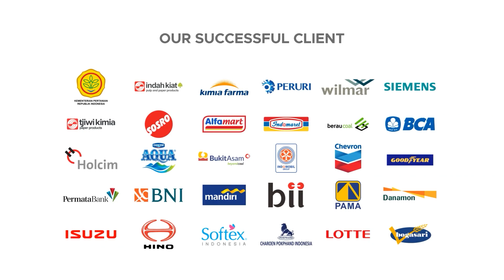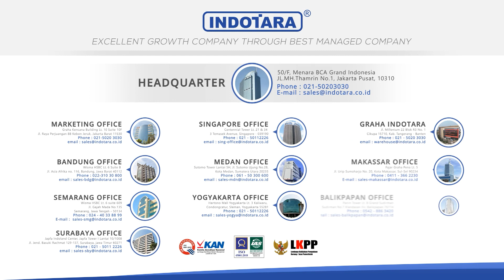FRONMAN LED DISPLAY TRANSPARANT KHUSUS OUTDOOR DENGAN UKURAN YANG BISA DISESUAIKAN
Kenalan yuk dengan Outdoor Transparent LED Display,

Outdoor Transparent LED Display adalah teknologi layar LED yang didesain khusus untuk penggunaan di luar ruangan. Keunikannya terletak pada panel display yang transparan, sehingga cahaya bisa menembus sebagian layar.

Outdoor Transparent LED Display dapat digunakan untuk berbagai macam keperluan, seperti iklan, branding, informasi publik, dan hiburan.

Indotara menyediakan Fronman High Brightness Outdoor Transparent LED Display FMD1921 SEL solusi tepat untuk menampilkan konten secara memukau di ruang publik!
Dengan Kecerahan tinggai Lebih dari 4500 cd/m2, memastikan tampilan yang jelas dan tajam bahkan di bawah sinar matahari langsung.

Mau dapatkan produknya? Hubungi Indotara sekarang juga melalui kontak dibawah ini!
Fronman High Brightness Outdoor Transparent LED Display
• Model : FMD1921
• Final Screen Size : 3x6m
• Total Cabinet Quantity : 36pcs
• Cabinet Dimension : 1000x500x80mm
• Cabinet Resolution : 96x96 Pixels
• Screen Resolution : 288x1152 pixels
• Cabinet Material : Die-cast aluminum
• Pixel Pitch : 3.91mm (H) , 7.82mm (V)
• Density : 32.768 pixels/m2
• Brightness :4500 cd/m2
• Viewing angle : 140 degree ( Horizontal )
• Best Viewing Distance :4m
• Gray Grade : 14 (bit)
• Operation Power : AC100-240V 50-60Hz Switchable
• Max. Power Consumption : 800w/m2
• Avg. Power Consumption : 270w/m2
• Frame Frequency :60Hz
• Refresh Frequency :3840Hz
• Lifetime : 100.000 Hours
• Continous Operating Time :72 Hours
• Protection Grade : IP33
• Working Temprature : -20 ~+40 degree celcius
• Warranty : Electrical 24 Months
Features :
+ Safe design with international quality
+ High Refresh Rate
+ Ultra Thin and Ultra Light
+ Smart Cloud Management
+ 24hours/7day stable working
Untuk informasi dan inquiry produk lebih lanjut hubungi.
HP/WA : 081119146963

Jakarta Head Office :
50/F, Menara BCA Grand Indonesia

6th Floor No. 6

Yogyakarta Office
Hartono Mall Yogyakarta Lt. 3
Kaliwaru, Condongcatur,

Singapore Office
MBFC Tower 3 17F, 12 Marina Boulevard
Singapore - 018982

Editor : Hadi Wibowo_Adaptasi
Vp id : 6084
SKU ID : DEE-20008